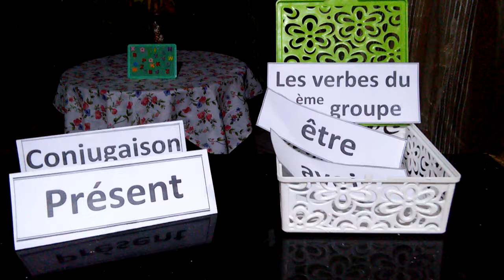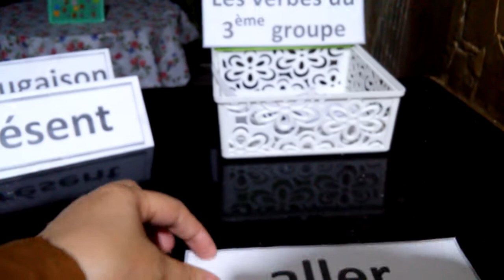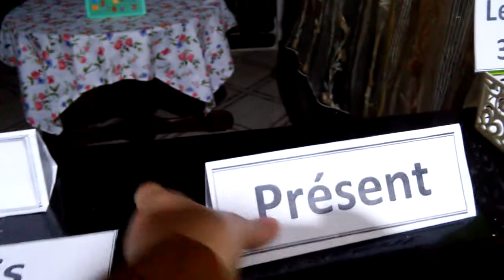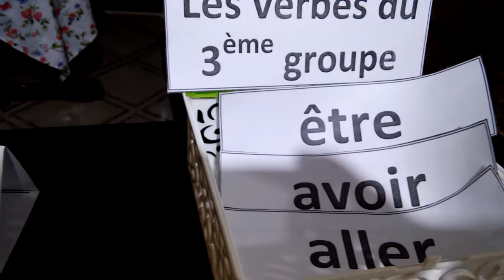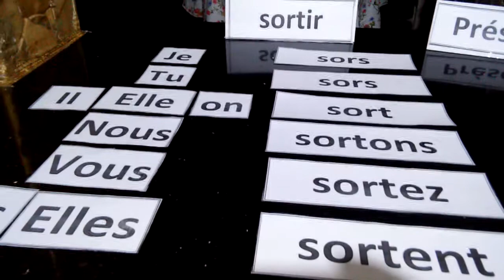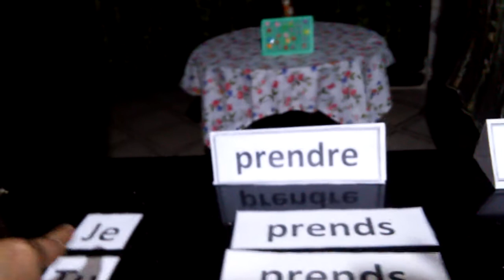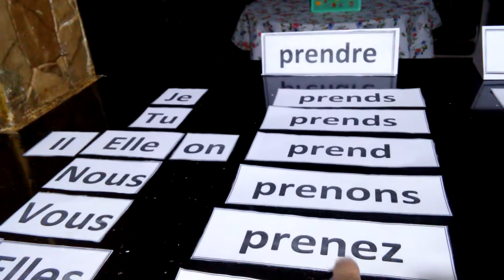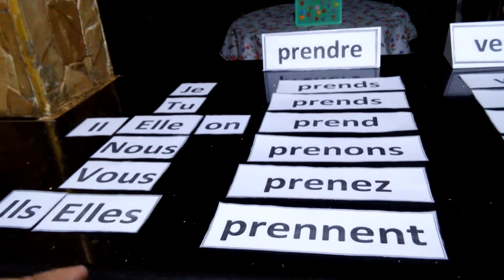Leçon N:05 / Les verbes du 3 ème groupe ( Sortir/ aller/ vendre/ prendre) au présent de l'indicatif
Vos avis